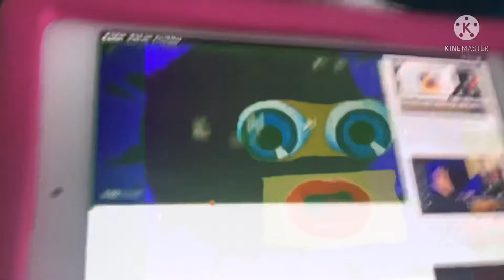13 May 2022